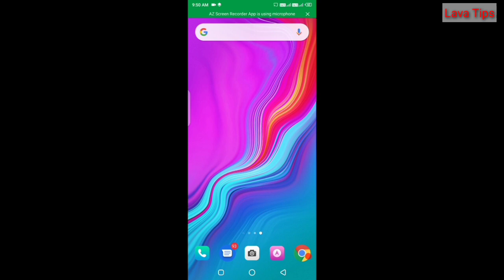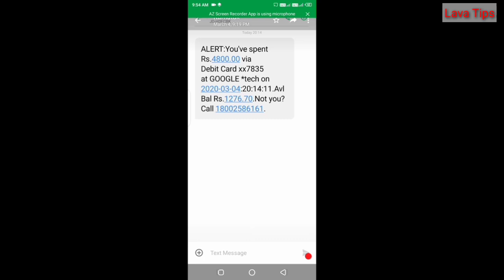Google Pay से पैसा गायब लेकिन कैसे?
Video by lava_tips